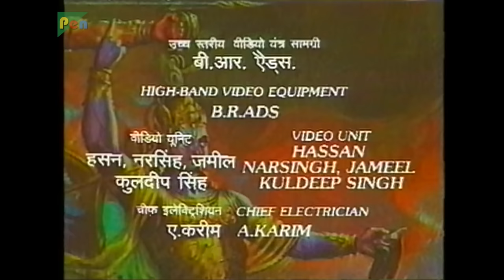पांडवो को लाक्षागृह से पलायन क्यों करना पड़ा था? | Mahabharat Stories | B. R. Chopra | EP – 31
Only three days are left for the house of wax to go up in flames and for Kunti and her five sons to burn to death. Vidur informs Pandas of the evil plan and sends them a miner who helps them dig a tunnel to escape. The charred corpses of a woman and her five sons mistakenly give credence to the news that the Pandavas were burnt alive. The Kauravas shed false tears for the “dead” Pandavs.